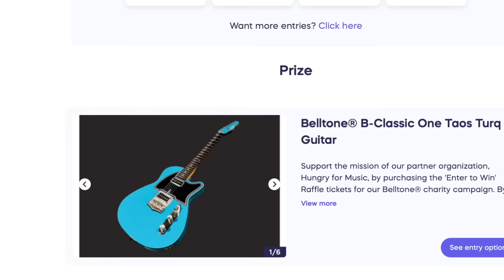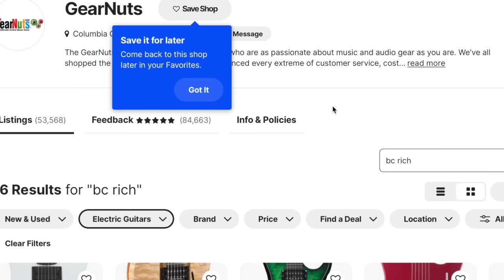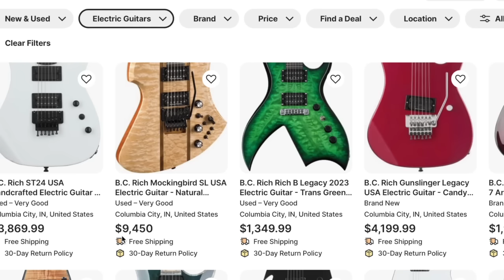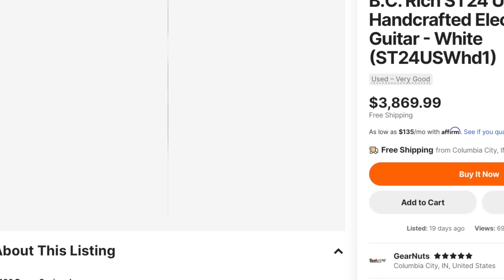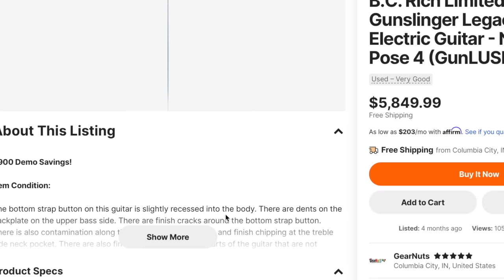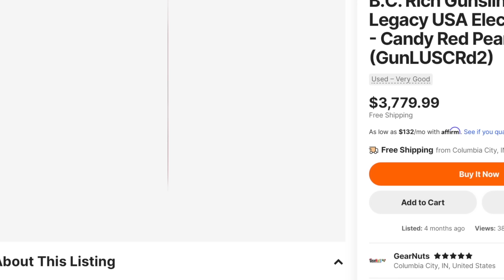Iconic Guitars Does Lay offs because BC Rich?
Subject Index
00:00 Intro
01:30 You can try and win a Belltone guitar like the one on my wall and help charity

4:09 Iconic Guitars Does Lay offs because BC Rich?

36:00 What gear announcements I thought were cool
38:40 Two Rock amps buys Divided by 13 amps
44:08 Rainsong guitars closed? Why retiring age owners are affecting us
48:40 I feel in love with an acoustic guitar
50:00 Why did Sweetwater see the bad BC Rich guitars?
55:50 what is the margin on a $6,000 guitar?
1:04:00 Are guitars with effects built in a gimmick?
1:07:00 Ibanez made a guitar with effects touch pad?
1:08:00 How do you make sense of all there Parker guitar models?
1:11:00 How Marketing cost could change how guitars are sold
1:19:00 Should you wait to open a tube amp like you do with some guitars?
1:22:30 What should do with your tube amp during long times of not using it?
1:24:30   KYG Podcast disclaimers